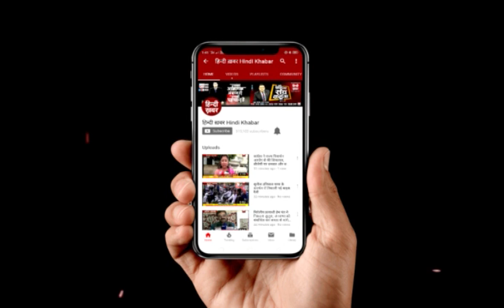प्रयागराज: हर चौराहे पर बने कमल के फूलों को ढकवाने की कवायद शुरू